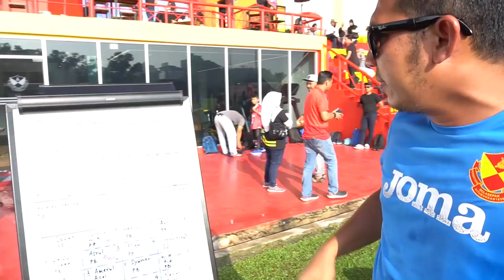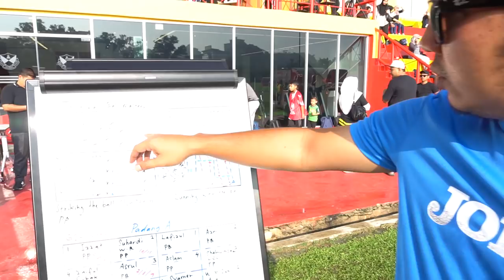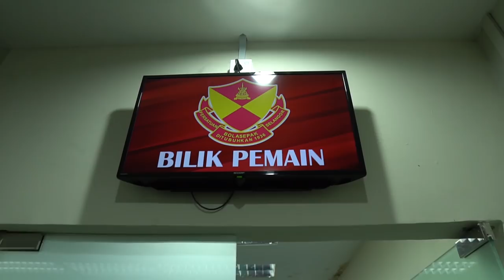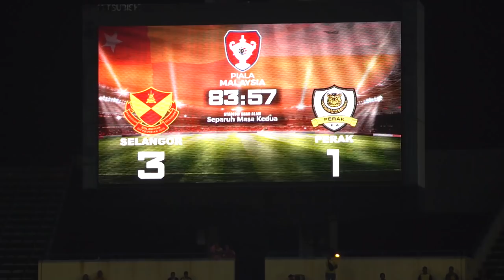VLOG FAS 2019: Jilid Mara ke Separuh Akhir Piala Malaysia, Selangor MAC Juara & FAS Soccer School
Vlog kali ini memaparkan aksi skuad Selangor pada hari perlawanan suku akhir 2 Piala Malaysia.

Selain itu, kami bawakan hari skuad futsal Selangor menjulang piala kejuaraan MPFL 2019 dan pelancaran FAS Soccer Schools untuk anda semua.